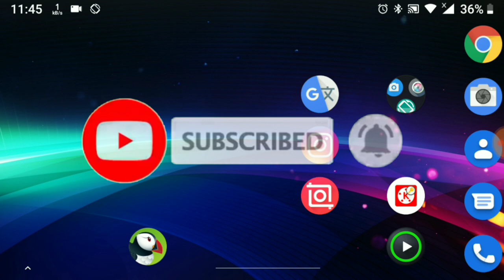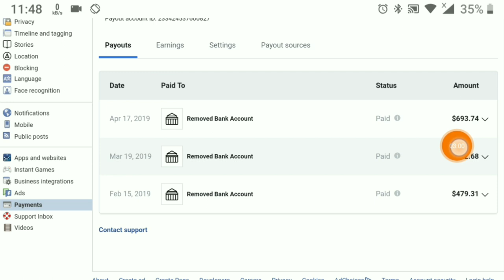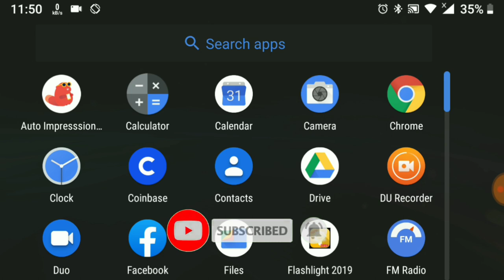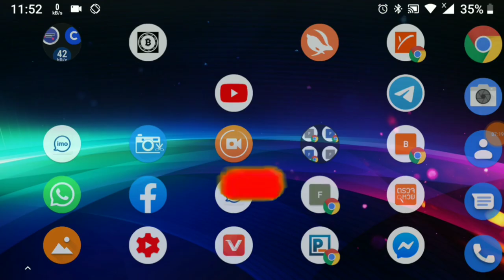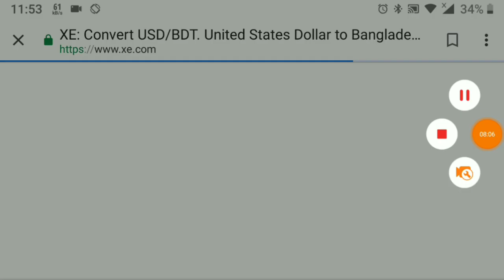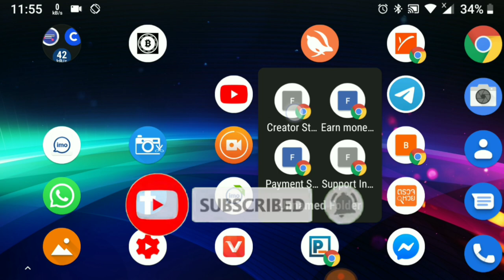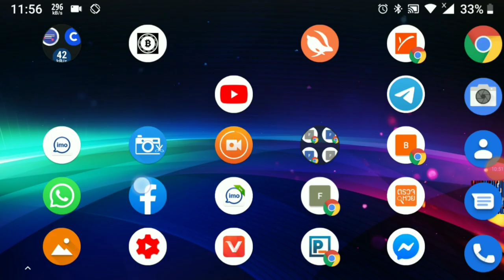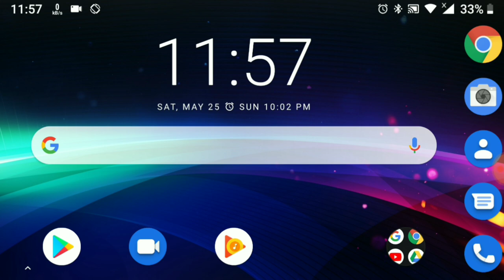Facebook page ৪ মাসে ফেসবুক পেজ থেকে 2 লক্ষ টাকা ইনকাম আমার দেখুন এই ভিডিওতে 🔴LIVE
Banglatrack
Banglatrack
Banglatechmasted
Banglatechnicalvideo
mobilehelp
YouTubehelpvideo
Facebookincome
FacebookmonetizationArmani
Facebooknewapplicationon
kanmani
Banglaonline
,incomeincome
,Banglatanvirrasel,Facebookpaymentproof
,Facebookincoming,
,paymentprooftakaincomekar,kibhabeonline,thikitakatkamkaro,

FacebookpagevideouploadEarnmoney ভিডিও আপলোড করে টাকা ইনকাম করুন।

অনলাইনে আয় করার ভালমানের সকল ভিডিও টিউটোরিয়াল বাংলা ভাষায় ফ্রি দেখতে পাবেন

আসসালামু আলাইকুম,
top al quran. facebook page.এর পক্ষ থেকে আপনাদের
সবাইকে সাগতম.এখানে ইস্লামিক সব দরনের ভিডিও. আপ্লোড করা হয়.ইস্লামের সব দরনের ভিডিও পেতে আমাদের পেজটি লাইক করুন,এই নিউজ টি পরার জন্ন্য আপনাদের কে ধন্যবাদ,?
আসসালামু আলাইকুম, top al quran. facebook page.এর পক্ষ থেকে আপনাদের, সবাইকে সাগতম.এখানে ইস্লামিক সব দরনের ভিডিও. আপ্লোড করা হয়.ইস্লামের সব দরনের ভিডিও পেতে আমাদের পেজটি লাইক করুন,এই নিউজ টি পরার জন্ন্য আপনাদের কে ধন্যবাদ,?

MohammedRazaulHossian

MdRipon

আমার অ্যাপ্লিকেশন ডাউনলোড করুন
Flashlight 2019

Live পেমেন্টপুরুপদেখুন এই ভিডিও টিতে 45.Dogecoin

Quick pay, TeleMoney,Friendi Pay, Al Rajhi,SNBAlahli,Sabb Mobile,Binance,Enjaz App,